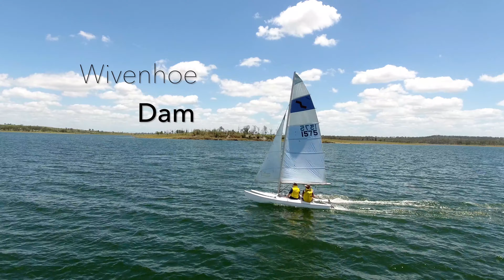Wivenhoe Dam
Our recent camping trip at Wivenhoe Dam over Christmas 2018. Hope you enjoy!